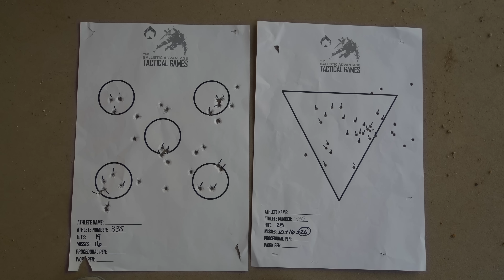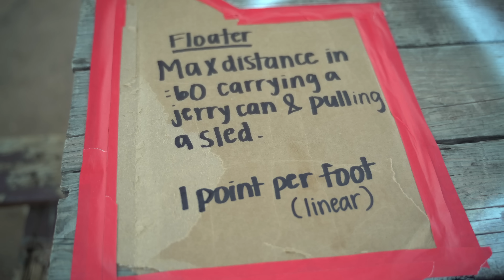The Tactical Games 2022: Part - 2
Here we are with Day 1 of the 2022 Tactical Games competition down in Phoenix, Arizona...

The day started early with Check In between 0530 and 0600.  Following that, we immediately kicked off the Safety Brief, the plan of the day, squading and then we were sent off to our respective ranges.  After a walk through of our first event of the day, we kicked it off.  First groups running through at 0700...

Day 1 was broken into 3 events, with a 4th floater event.  The 3 main events revolving around physical work, moving sandbags, carrying weight, a little run, as well as lots of shooting, both pistol and rifle.  Then, the floater event, which was a sled drag of sorts.

Overall a good day of some challenging stages that tested you on the physical side as well as your marksmanship...